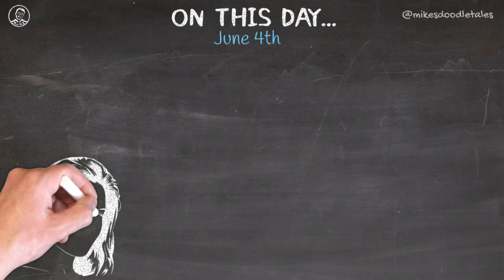On This Day... - June 4th - Angelina Jolie | Actress, Filmmaker, Humanitarian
June 4th - Angelina Jolie | Actress, Filmmaker, Humanitarian